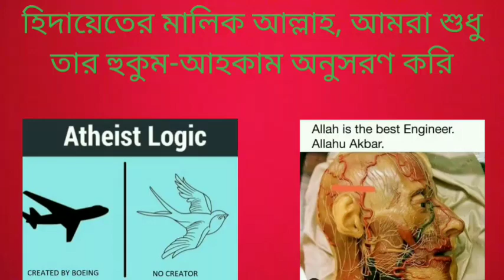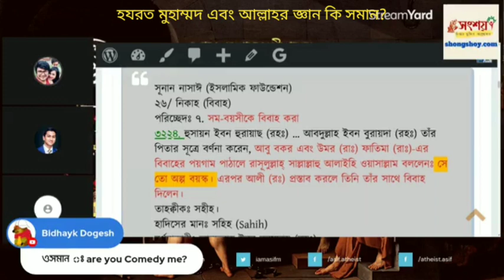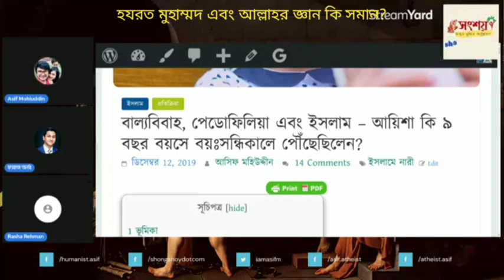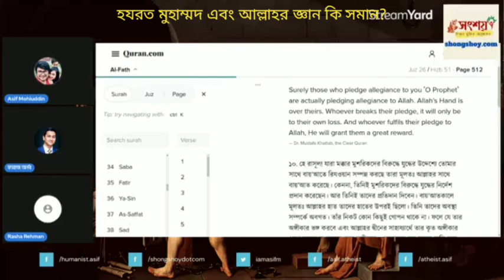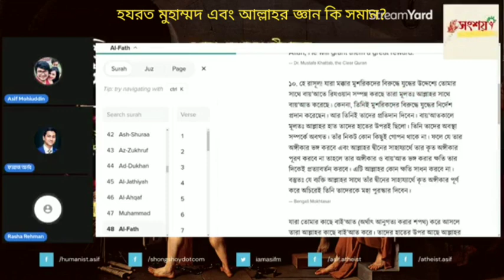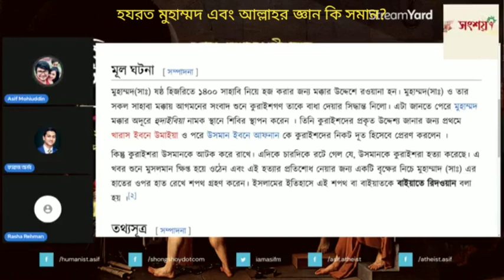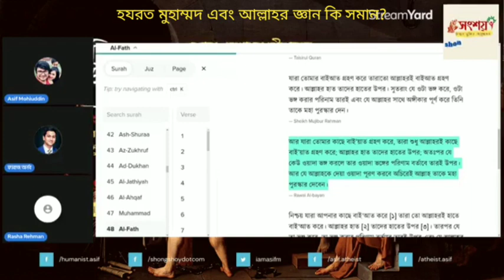নবী মুহাম্মদ এবং আল্লাহর জ্ঞান কি সমান?